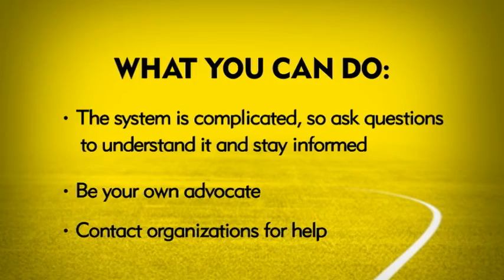Moving Forward: Health Insurance